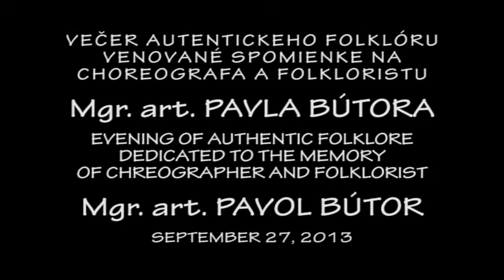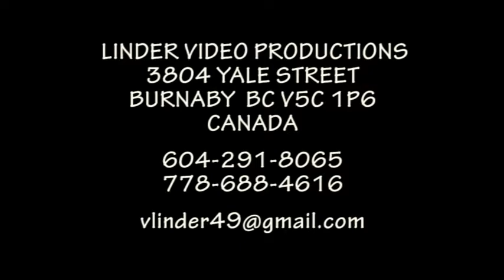20130927 SPOMIENKA NA PAVLA BUTORA ZEBY PRISLI TANCE Z TELGARTU BEZANKA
ZEBY PRISLI TANCE Z TELGARTU BEZANKA BRATISLAVA